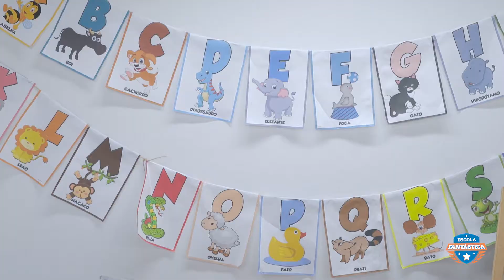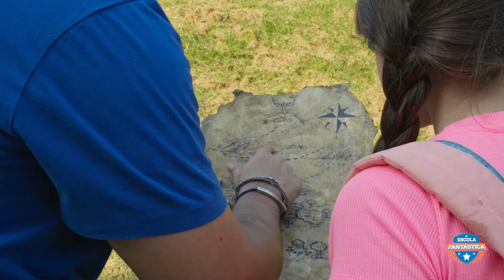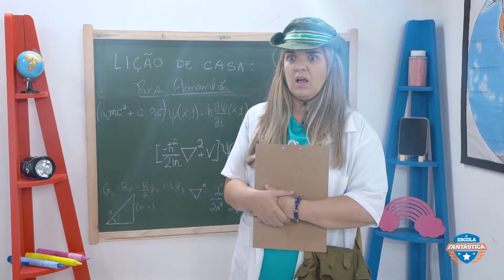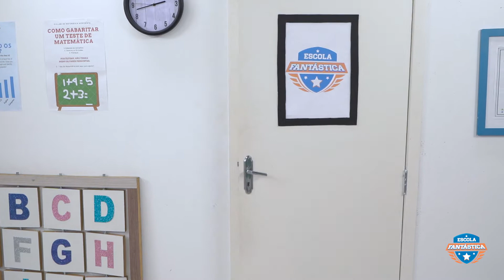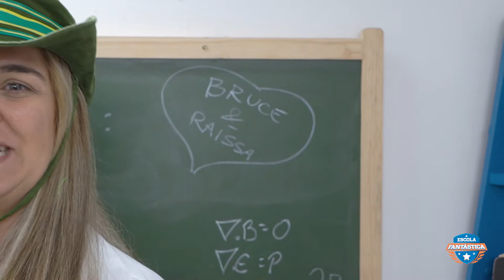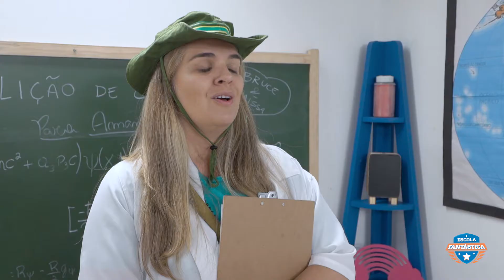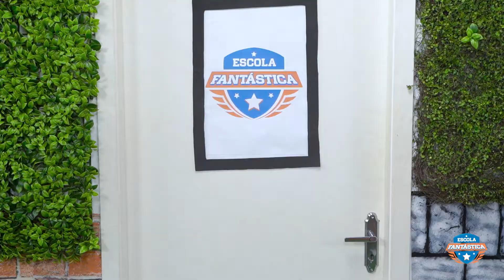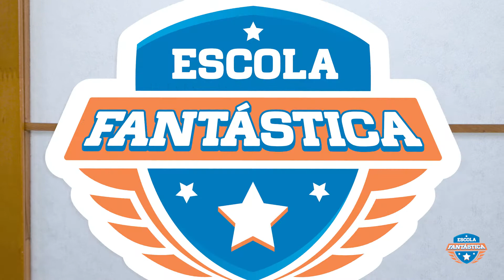O VILÃO TOPÃO VOLTOU E INVADIU A ESCOLA FANTÁSTICA!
FICHA TÉCNICA:
Ass de Câmera: Rafael Gomes
Operador de Áudio: Paulo Márcio
Roteirista: Luccas Neto
Ass de Produção Artística: Leonardo Brito
Produção Executiva: Theodora Chevalier
Assistente de Direção: Márcio Magalhães
Assistente de Produção: Junior Santos da Silva
Produtora de Figurinos: Dayane Oliveira (DaySilvz)
Contra Regra: Hebert Cezar
Coordenador de Pós Produção: Jorge Santana
Edição e Finalização: David Israel, Vitor Foguel, Pablo Gonzalez e Alex Ferreira
Camareira: Marcia Tondato

ELENCO:
Luccas: Luccas Neto
Gi: Giovanna Alparone
Rafael: João Pessanha
Raíssa: Karol Alves
Professora: Beta Brito
Julia Schuster